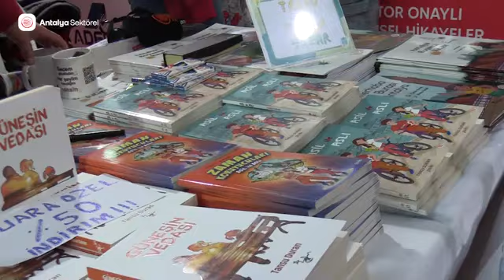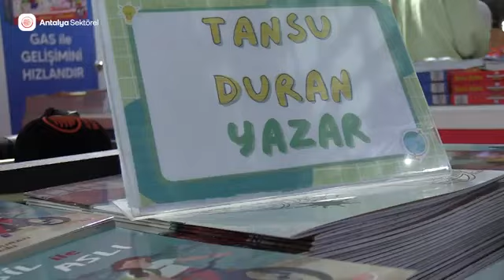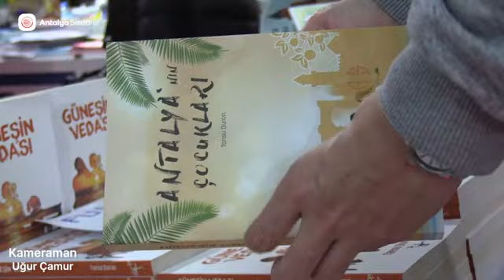Yazar Tansu Duran Antalya Kitap Fuarı’nda okurlarıyla buluştu